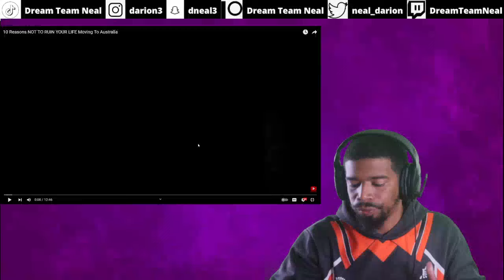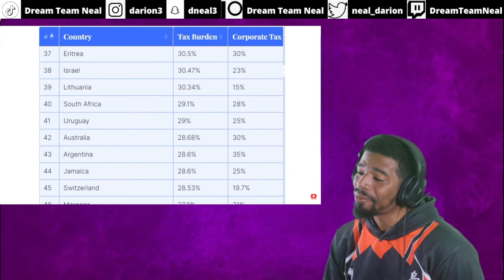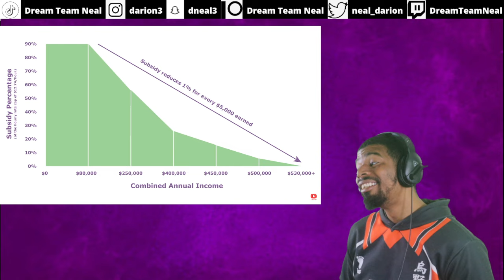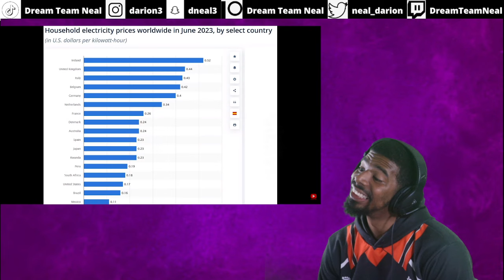The Downside of Moving to Australia: Top 10 Reasons to Stay Away